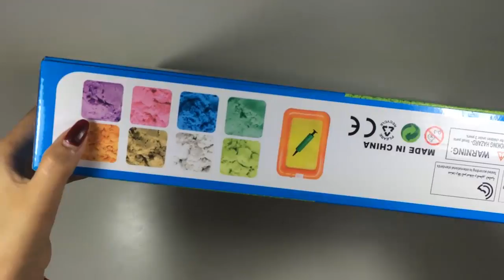DIY How To Make Temple Kinetic Sand - Playing With Happy Sand box Videos for kids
watch all together ,Thank you for your watching.